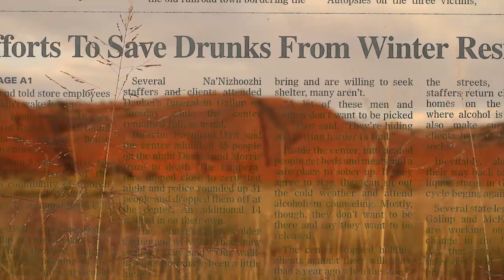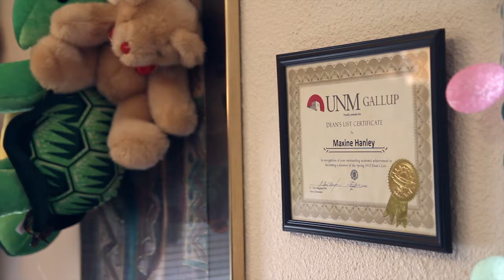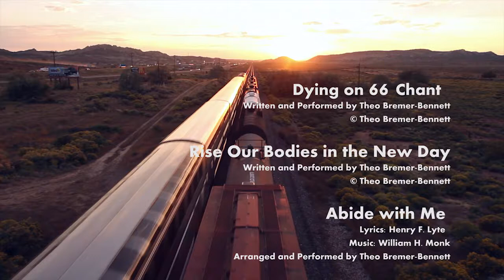Care 66 Short Documentary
This short doc. shows the hard work that takes place every day in Gallup, New Mexico at a very forward-thinking non-profit called Care 66. A historic, but rundown hotel was restored and now provides temporary and permanent housing for homeless men and women. In addition to this facility, Care 66 provides many other services for their occupants and leads other interesting projects. Glyph Engine helped in filming and also did the original soundtrack recordings. (9:59)